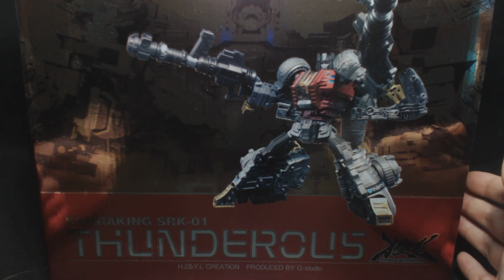G-creations Shuraking SRK 01 Thundertronus ITA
Video Recensione dello Shuraking SRK 01 Thundertronus del nuovo studio G-Creations omaggio al g1 dinobot Sludge e membro del "combiner" Shuraking

Seguiteci sempre su TF Italia!